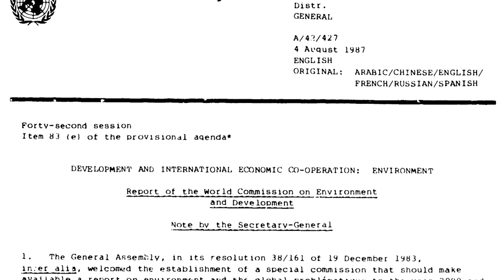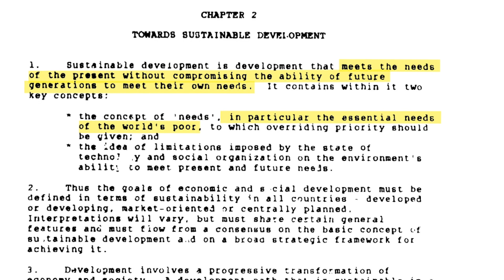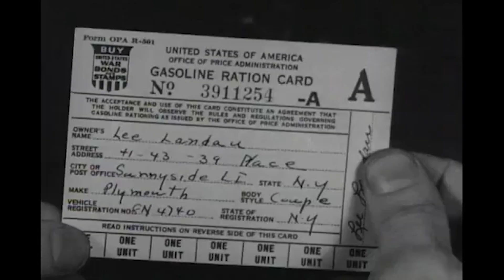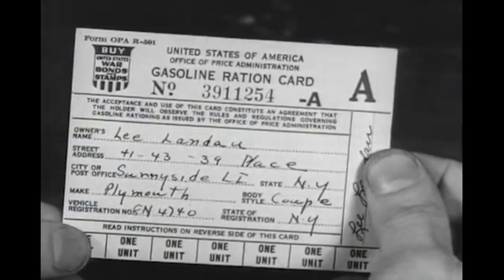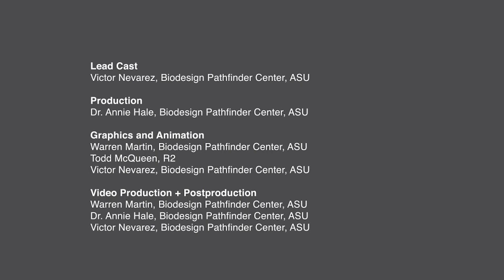The History of Sustainability